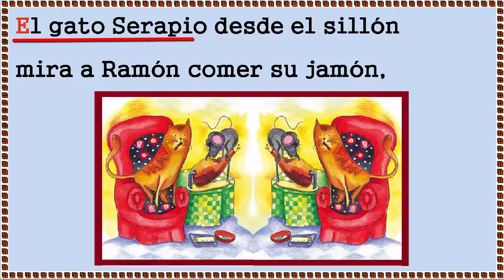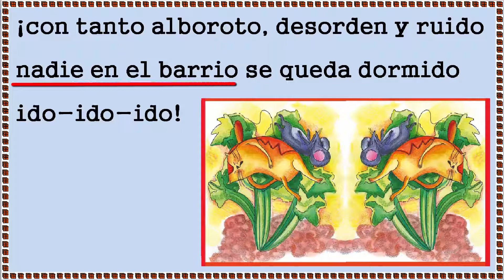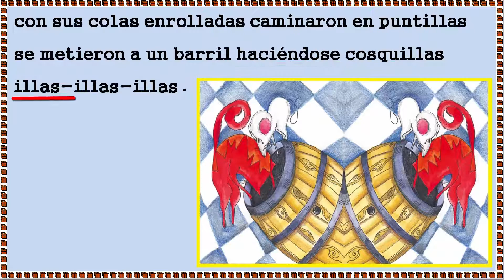35 Ramón y Serapio